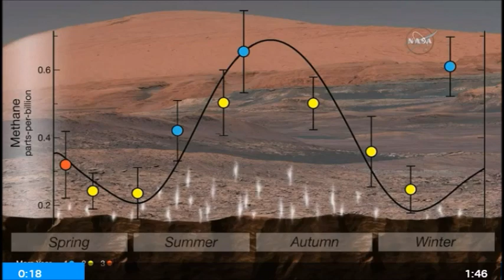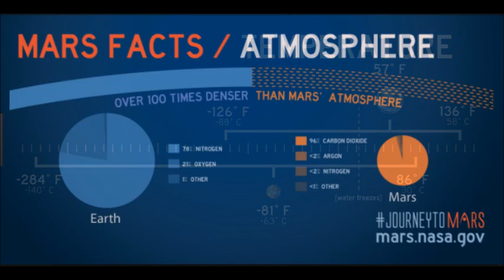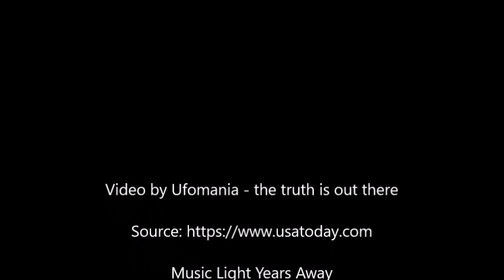Could humans live on Mars 'Absolutely,' a NASA expert says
Humans will "absolutely" be on Mars in the future, NASA chief scientist Jim Green told USA TODAY. And the first person to go is likely living today, he said.